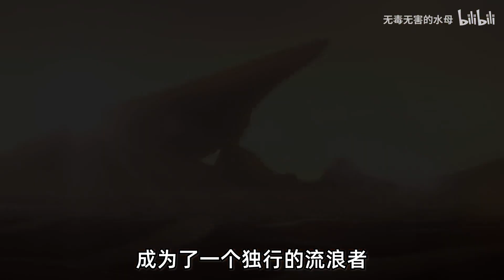【皮膚背景】絕息聖堂：無視世俗的伴侶！吸血鬼畢生所求的是？ 【無毒無害的水母】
大家好，我是水母
這裡是專屬英雄聯盟英雄的故事
了解每一個英雄的故事
才能使用的得心應手
將他們的故事講給你們
了解英雄們的心酸歷程，英雄事蹟！

【皮膚背景】絕息聖堂：無視世俗的伴侶！吸血鬼畢生所求的是？ 【無毒無害的水母】 请注意，本视频完全符合YouTube社区准则，没有任何违规行为。